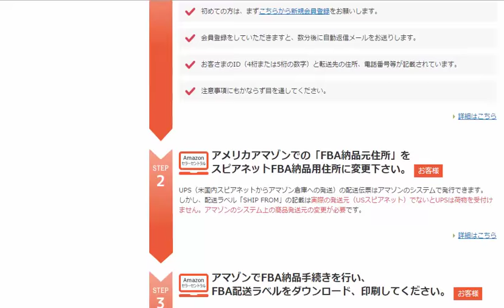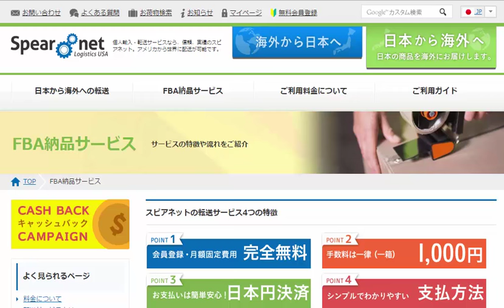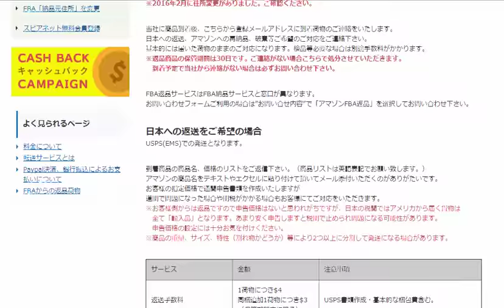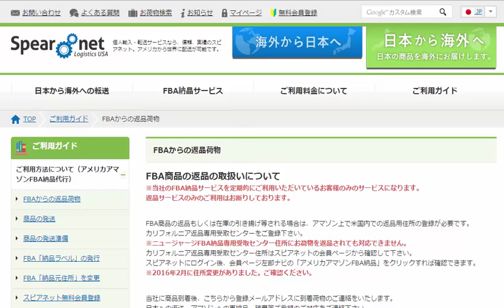スピアネットspearnetアマゾンFBA納品利用方法